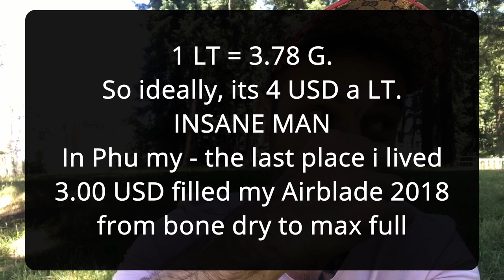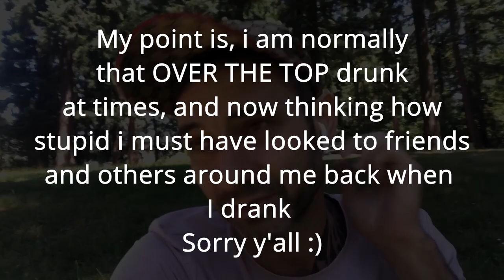Reverse Culture Shock: What I Didn't Expect When Going Home from Vietnam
Coming back to America after almost a decade in Vietnam the real culture shock came back to America and what how things are and how i feel after 1 week being back in America.  Let's talk to local Vietnamese in America about what they think of Communist Vietnam

Stripe: Davidrock.us